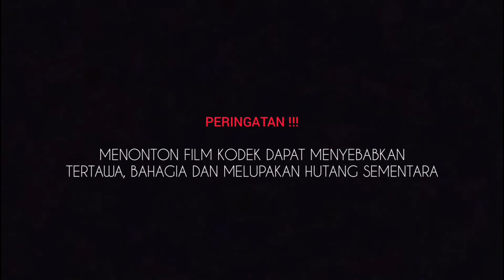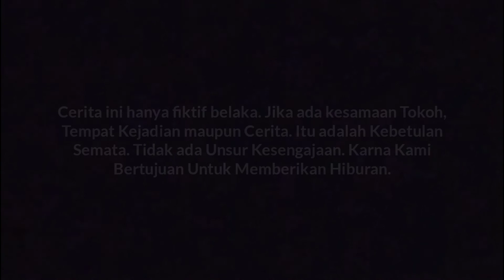KOMEDI PENDEK : CUMA NANYA